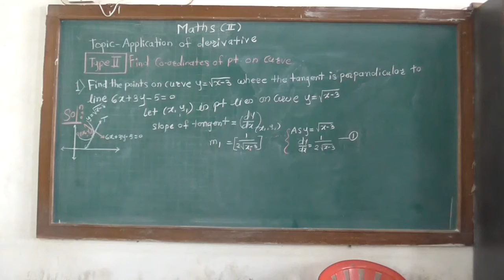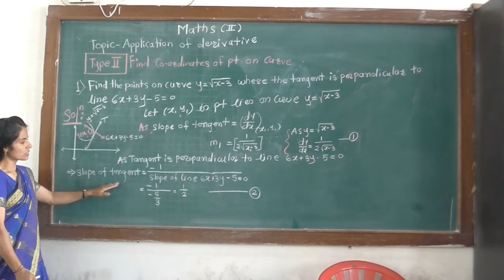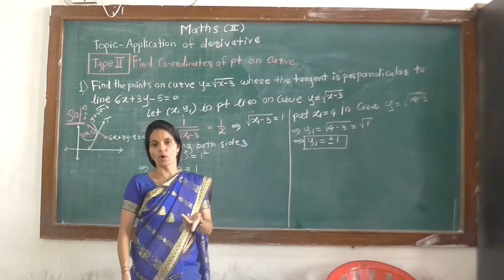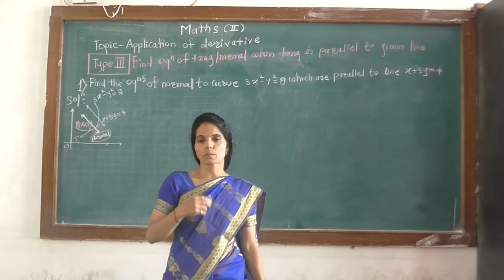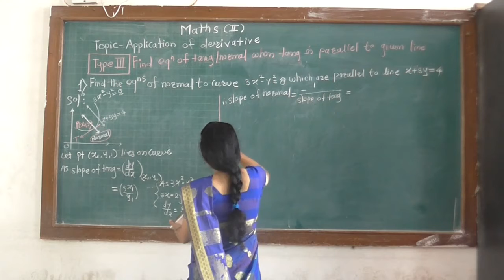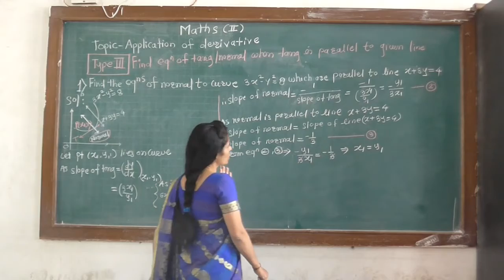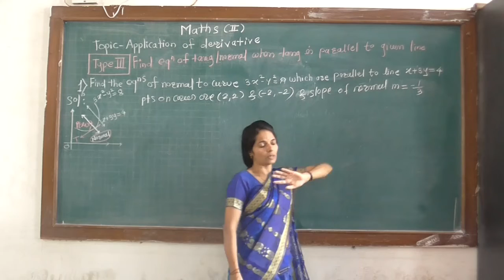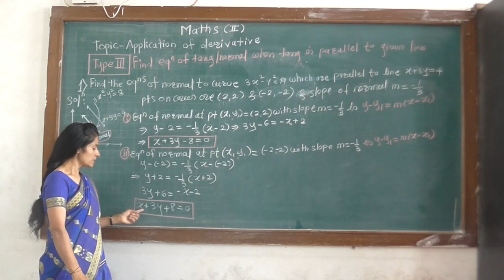3 APPLI OF DERI TAN ,NOR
Shinde M.B.
Department of Mathematics Y.C.I.S., Satara.
This Video is for XII Std. Mathematics